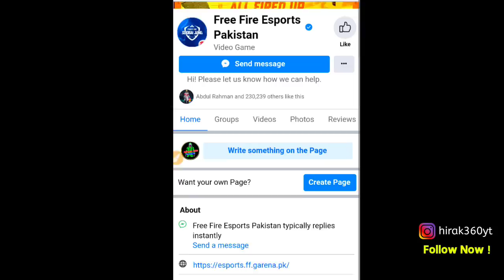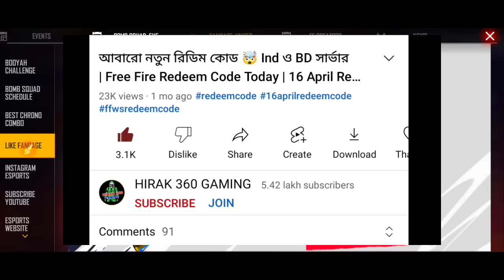ফাইনালি✅ রিডিম কোড চলে এলো🤔 (BD + IND) এর জন্য_free fire redeem code_free fire new event bd server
ফাইনালি রিডিম কোড চলে এলো🤔ভুল করলে কেউ পাবেনা_free fire redeem code_free fire new event bd server

Your Query:

1.redeem code
2.new redeem code
3.new redeem code free fire
4.bd server redeem code
5.today redeem code free fire
6.ff redeem code
7.free fire bd official redeem code
8.free fire india official redeem code
9.রিডিম কোড

😊 Related Tags 😊

1. free fire new event
2. free fire new event today
3. new event free fire
4. ff new event
5. ff new event today
6. free fire new update
7. today free fire new event
8. free fire new events
9. free fire today new event
10. new event ff
11. new event free fire today
12. new event in free fire

hirak 360 gaming,plus fire bangla,star gamer,boom gaming ff,sra gaming